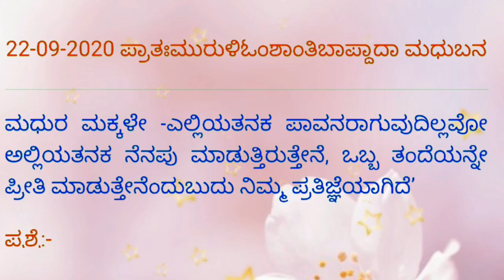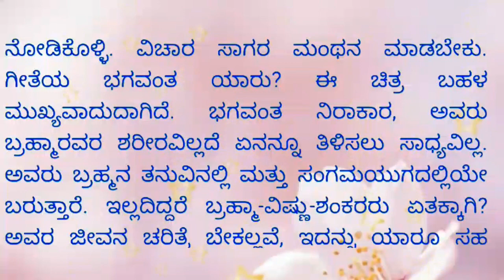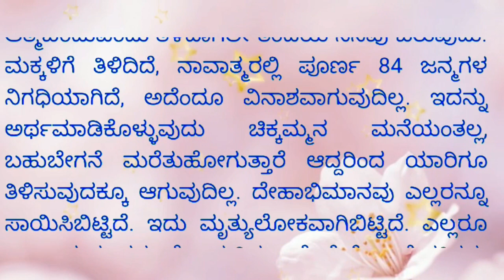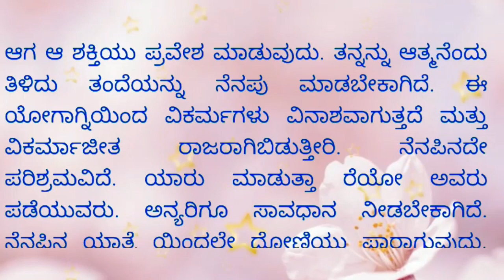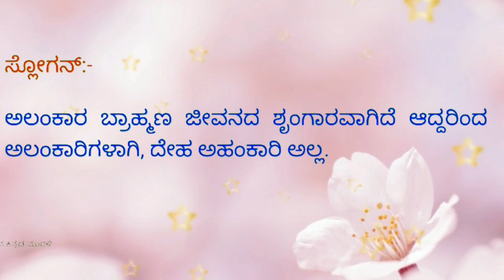Today's Kannada Murali 22-09-2020 // ಇಂದಿನ ಕನ್ನಡ ಮುರಳಿ